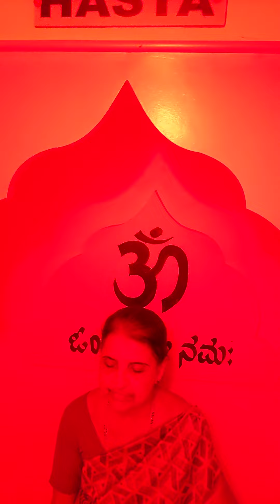ನಕ್ಷತ್ರ ಧ್ಯಾನಮಂದಿರದಲ್ಲಿ ವಿವಿಧ ಧ್ಯಾನ ಸಾಧನೆಗಳು.